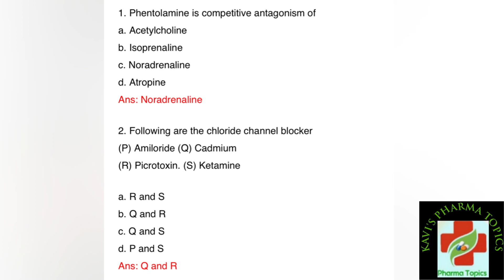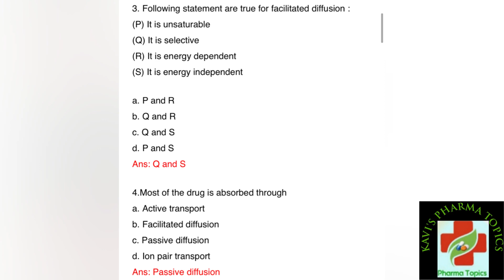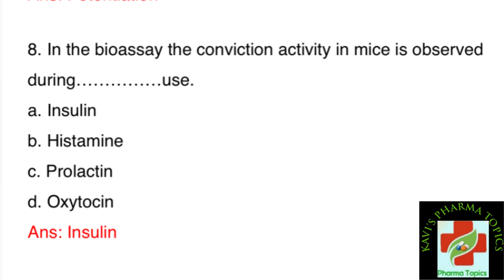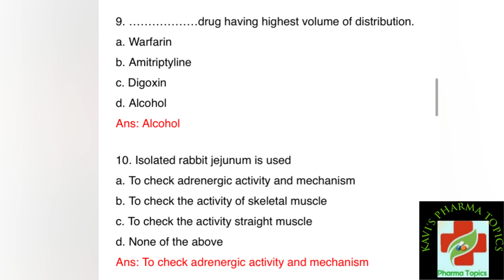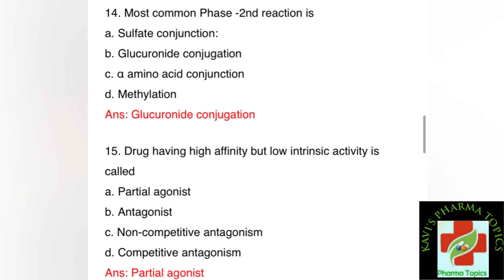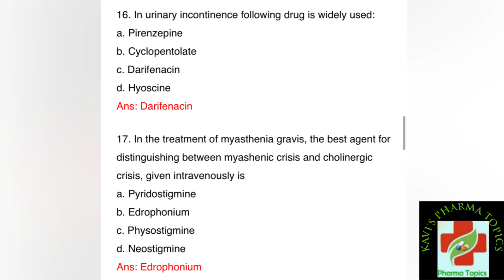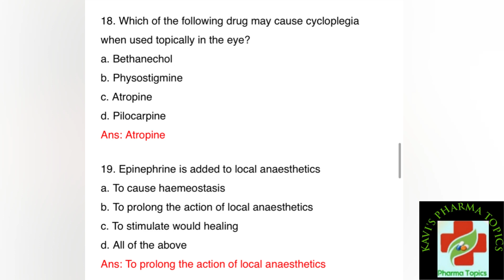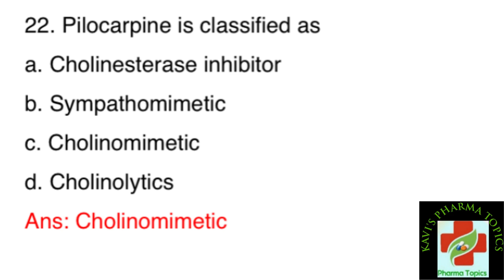MRB PHARMACIST|Part 4|Pharmacology |MCQ pharmacist paper